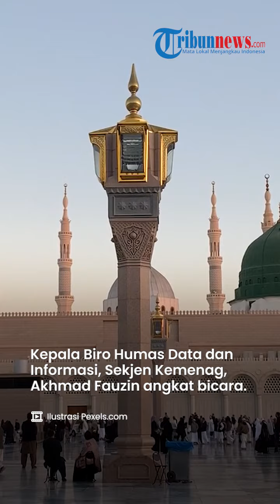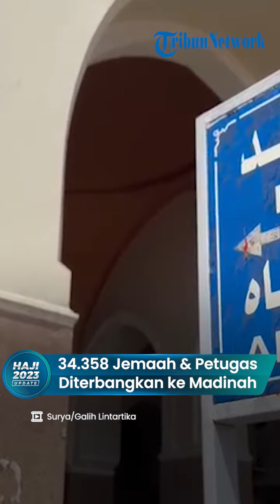34.358 Jemaah dari 89 Kloter dan Petugas Haji Diberangkatkan ke Madinah: Semua Secara Bertahap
Laporan Wartawan Tribunnews, Fitri Wulandari

TRIBUN-VIDEO.COM, JAKARTA - Kementerian Agama (Kemenag) mencatat lebih dari 34.000 jemaah serta petugas Haji pada penyelenggaraan ibadah Haji 1444 Hijriah/2023 Masehi telah diberangkatkan ke Madinah, Arab Saudi.

VP: Tauf